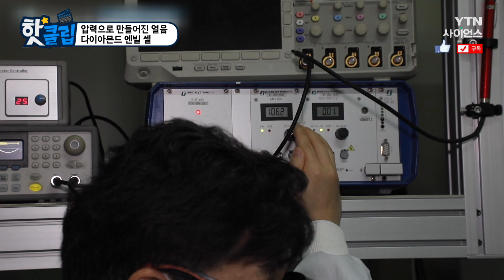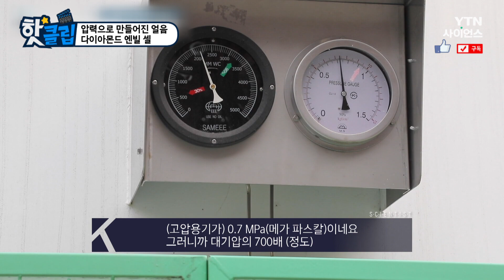[핫클립] 강한 압력으로 만들어지는 따뜻한 얼음 / YTN 사이언스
일반적으로 얼음이 형성되려면
물의 온도를 낮추어야 하지만,
압력을 조절하면 상온에서도 얼음을 만들 수 있다.
이근우 박사는 이를 위해 다이아몬드 사이에
물을 가두어 압력을 올리는
다이아몬드 앤빌 셀 장치를 활용하였다.

압력으로 만들어진 얼음, 다이아몬드 앤빌 셀 / YTN 사이언스